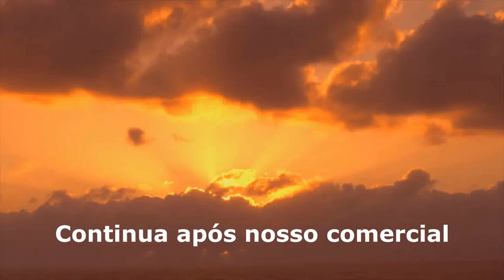# 348 Já participou de um Sarau Literário em Tiradentes?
Neste episódio fizemos um Sarau Literário em Tiradentes. Já participou de algum?